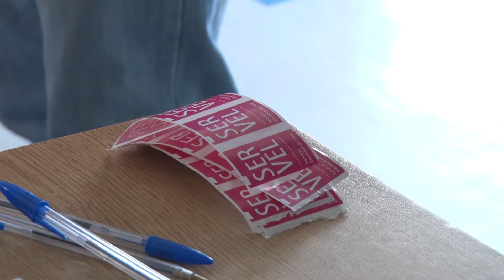Elecciones municipales y regionales: Presidente Boric destaca resultados positivos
Presidente de la república analiza proceso de elecciones y destaca participación ciudadana